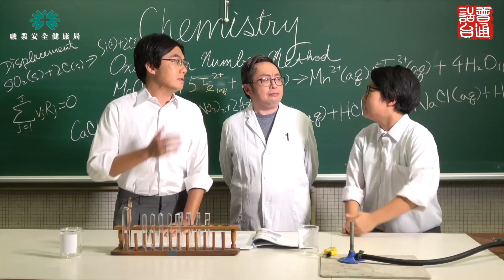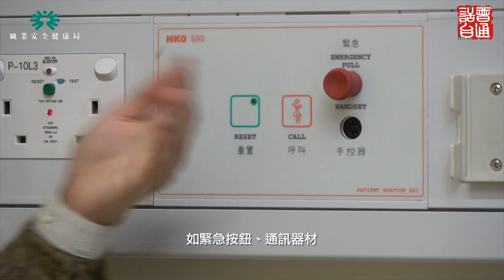經典重現話職安 - 預防工作間暴力